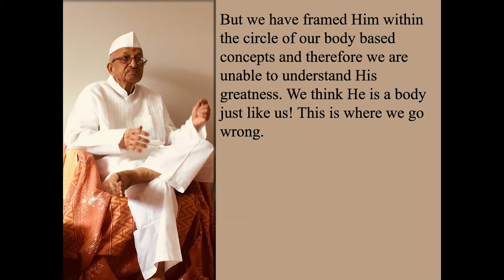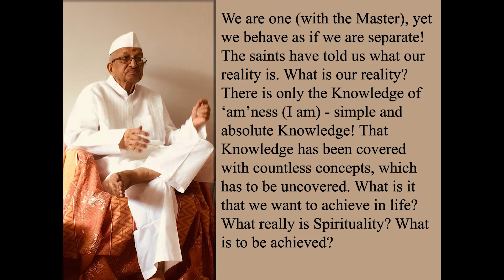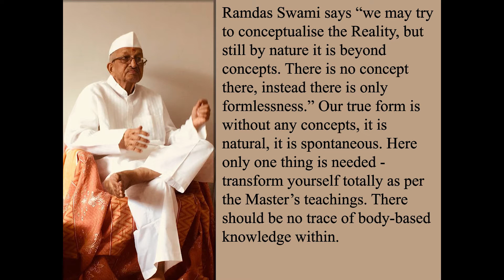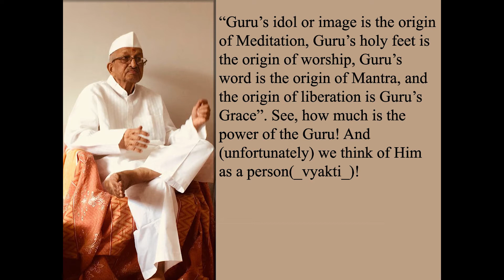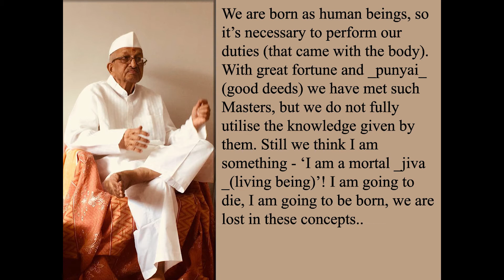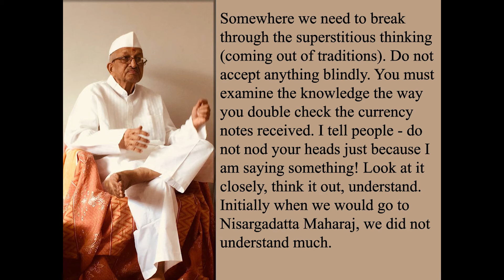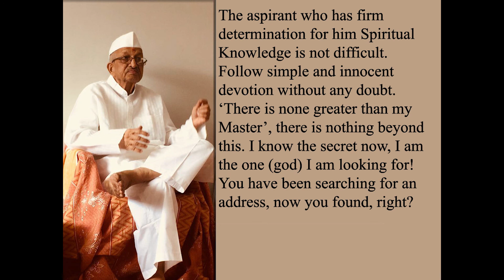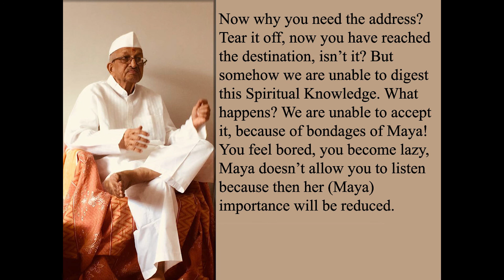Aatmaanatmavivek Chapter 13: Satsanga means to be in the company of the one who is always with you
414 Page Booklet This little collection was made to try and get all of the various talks, poems, image quotes and the translated pieces of Aatmaanatmavivek all in one place.  It was formed from Love and Devotion to Sadguru Shri Ramakant Maharaj.

Sadguru Shri Ramakant Maharaj
Aatmaanatmavivek
Chapter 13
Satsanga means to be in the company of the one (Selfless Self) who is always with you!
PART I

We consider ourselves to be a human being who is a sinner or virtuous person. What has Master told you ‘Know that you yourself are the Paramatman!’ but (unfortunately) our experience is different! Why? Because we are not ready to forsake our body identity. Guru is God of Gods, His worth is truly great. But we have framed Him within the circle of our body based concepts and therefore we are unable to understand His greatness. We think He is a body just like us! This is where we go wrong.

We are one (with the Master), yet we behave as if we are separate! The saints have told us what our reality is. What is our reality? There is only the Knowledge of ‘am’ness (I am) - simple and absolute Knowledge! That Knowledge has been covered with countless concepts, which has to be uncovered. What is it that we want to achieve in life? What really is Spirituality? What is to be achieved? This has to be understood with discrimination. I am born as a human being in this world and with great fortune have met the Sadguru. He has given us the address of the Pramatman! What has he told? You are searching elsewhere, don’t search, be where you are. Here there is no journey, you are already at the destination! Just do not imagine(entertain any concepts).

Ramdas Swami says “we may try to conceptualise the Reality, but still by nature it is beyond concepts. There is no concept there, instead there is only formlessness.” Our true form is without any concepts, it is natural, it is spontaneous. Here only one thing is needed - transform yourself totally as per the Master’s teachings. There should be no trace of body-based knowledge within. We act normally in the worldly life but I am not that person who acts! One should face the reality. We have doubts such as, now Maharaj has left the body, He is no more among us, but that’s not true. Maharaj is there, that’s why He protects us. He is within everybody!

“Guru’s idol or image is the origin of Meditation, Guru’s holy feet is the origin of worship, Guru’s word is the origin of Mantra, and the origin of liberation is Guru’s Grace”. See, how much is the power of the Guru! And (unfortunately) we think of Him as a person(_vyakti_)! The disciple should have such a feeling about the Master, that all the thirty three crore gods are nothing in front of my Master. The greatness of the Master is immeasurable! One who has such (immense) faith only, realises his true identity of Paramatman.

Half-hearted Spirituality is not of any use. Only singing bhajans is not useful. Only theoretical knowledge is also not beneficial. Words is a medium, one must experience the meaning(spirit) behind words. Spirituality - means in Spirit! Experience that. For that one must have total faith that ‘I am not the body’, and it’s a fact. If there is no renunciation within, only theoretical knowledge is useless. Renunciation doesn’t mean leaving your job, worldly life, wife and kids, it’s not that. In our lineage it’s never been taught(by the Masters) to leave worldly life.
Bhausaheb Maharaj, Siddharameshwar Maharaj, Nisargadatta Maharaj have lived their worldly life too(along with the spiritual life). Some saints did not marry, but having a body itself is having a worldly life! Not getting married doesn’t mean no worldly responsibilities! We need to know the reality.

We are born as human beings, so it’s necessary to perform our duties (that came with the body). With great fortune and _punyai_ (good deeds) we have met such Masters, but we do not fully utilise the knowledge given by them. Still we think I am something - ‘I am a mortal _jiva_(living being)’! I am going to die, I am going to be born, we are lost in these concepts.. It’s need of the hour to discriminate. Whatever Master has told one needs to look at it with open eyes.

Somewhere we need to break through the superstitious thinking (coming out of traditions). Do not accept anything blindly. You must examine the knowledge the way you double check the currency notes received. I tell people - do not nod your heads just because I am saying something! Look at it closely, think it out, understand. Initially when we would go to Nisargadatta Maharaj, we did not understand much. With persistent listening the Reality was impressed, it’s not difficult. The spirit in these saints and the spirit in you is the same. Forms are different, clothings (bodies) are different.